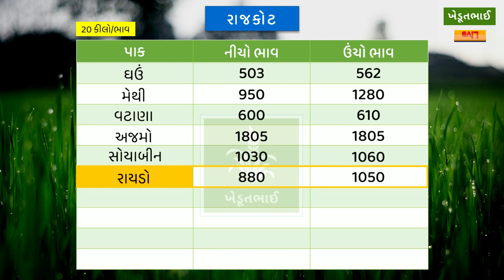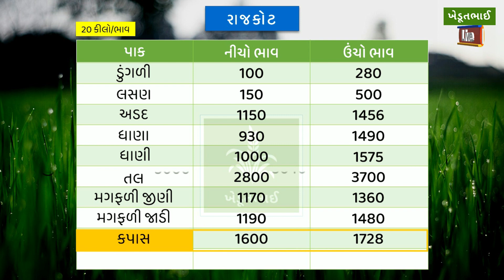🌾 આજના બજાર ભાવ | 31 01 2023 | Rajkot aaj na bajar bhav | Gondal aajna bajar bhav | Jamnagar bajar